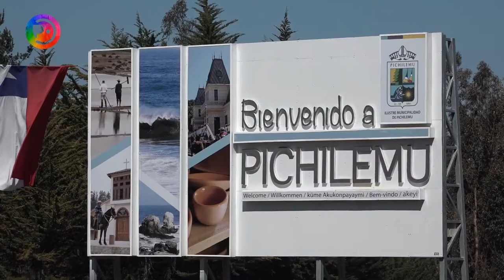Control Vehicular para difundir campaña: "un 18 Seguro"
La Gobernación Provincial de Cardenal Caro, realizó una jornada de difusión sobre las medidas de seguridad y autocuidado previo a Fiestas Patrias, todo ello en el marco de la campaña nacional “Un 18 Seguro”.
En la oportunidad se realizaron diversas acciones de difusión y de control vehicular, participaron de esta actividad, carabineros de chile, la policía de investigaciones, conaf, senda y sernapesca.